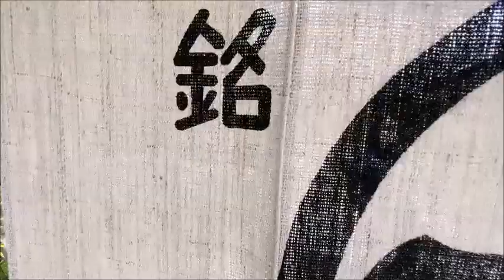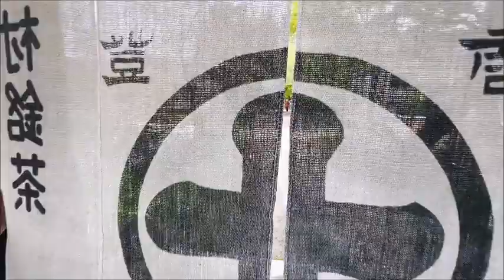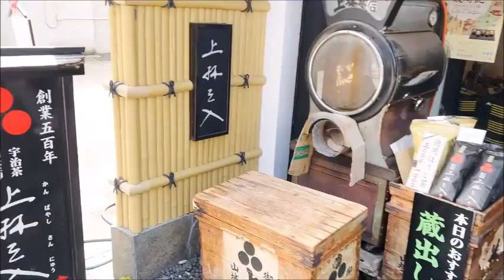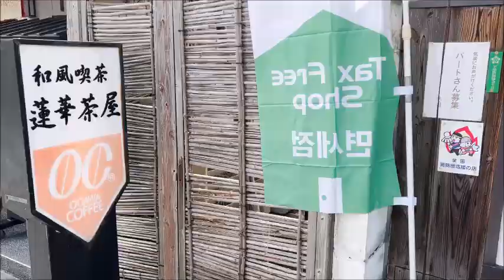京都 平等院🌺藤の花と鳳凰堂【Wisteria flowers🌺Byodoin-Temple~Uji Kyoto Japan】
2023.4~京都 平等院🌺藤の花と鳳凰堂【Wisteria flowers🌺Byodoin-Temple~Uji Kyoto Japan】